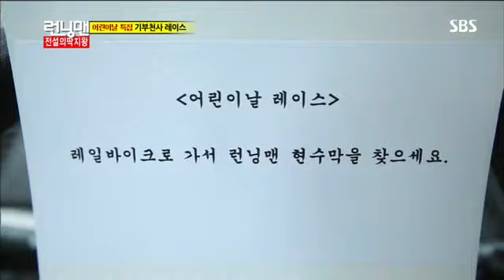런닝맨 276회 #5